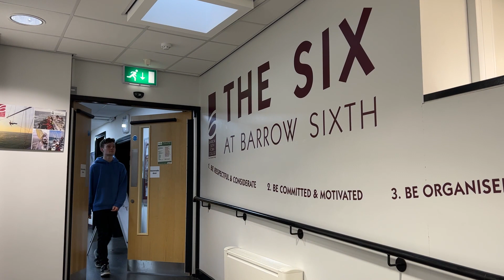Love Barrow Awards | Student of the Year 2023 Winner | Callum Birnie